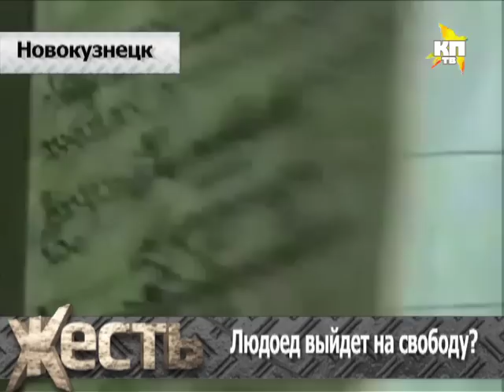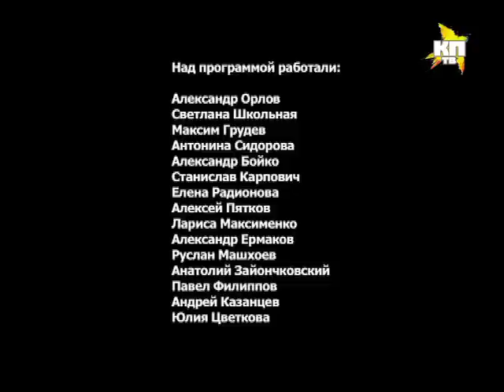ЖЕСТЬ: Людоед, собака воровка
Белоруссия потеряла Беловежское соглашение, Екатеринбург украсили цитатами из Конституции, а Путин с Медведевым любят разные каши на завтрак